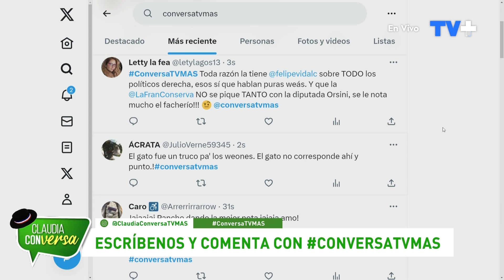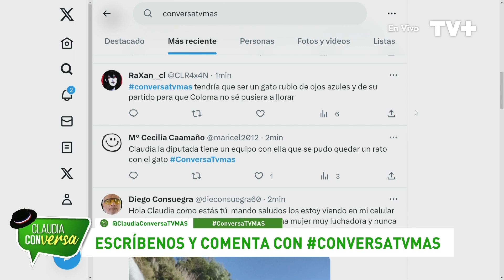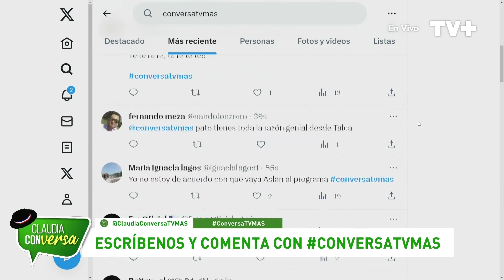Maite Orsini ingresó con gato a Cámara de Diputados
La parlamentaria de Revolución Democrática, Maite Orsini, ingresó hoy miércoles a la Sala de la Cámara con un gato arropado en su abrigo, luego de encontrarlo abandonado en la calle. La acción no estuvo exenta de críticas por parte de sus colegas.
Esto y mucho más de lunes a viernes a las 7 de la tarde por TVMAS.